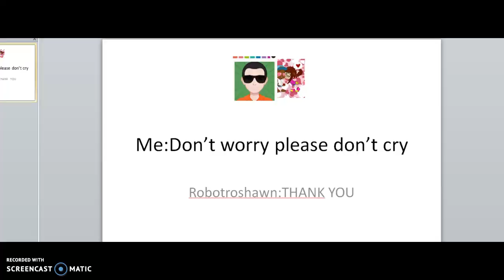i comfort robotroshawn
please comfort him